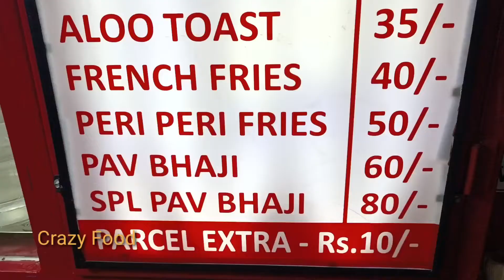Johnny - Vada Pav | Durgam Cherevu Spl Food | Pav Bhaji Making Skill's | Crazy Food